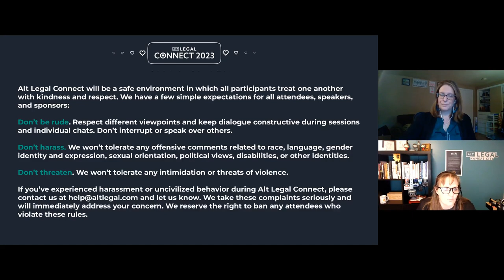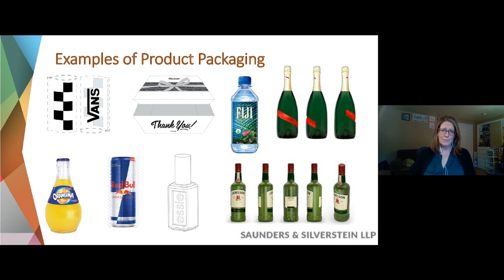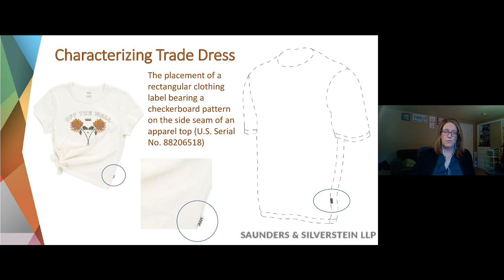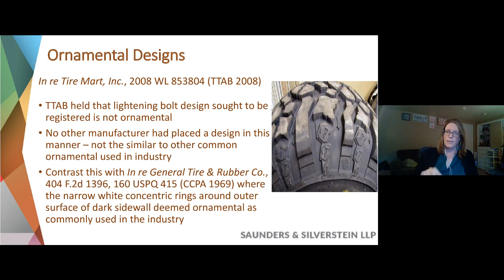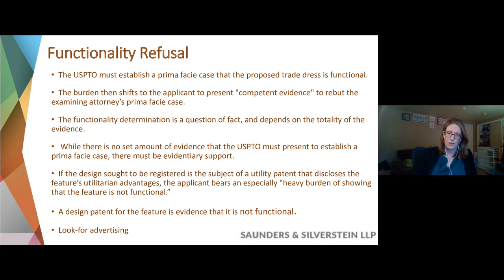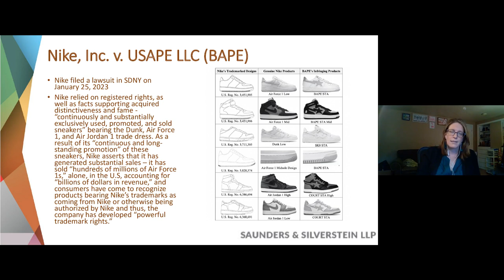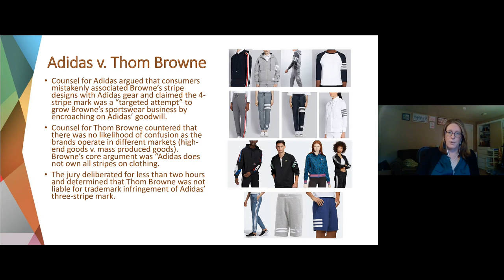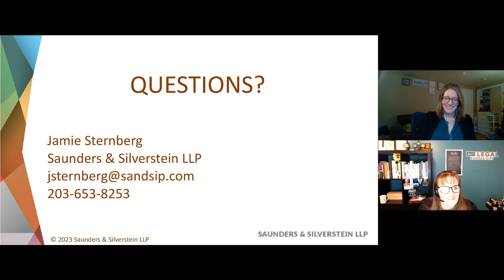Alt Legal Connect 2023: Trade Dress for Success: Strategies for securing trade dress protection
RECORDED SESSIONS ARE NOT AVAILABLE FOR CLE CREDIT

On Tuesday, February 7, Jamie Sternberg of Saunders & Silverstein LLP presented the session, “Trade Dress for Success: Strategies for securing trade dress protection.” During this session, Jamie discussed what qualifies as trade dress and provided tips for successful trade dress registration and enforcement.